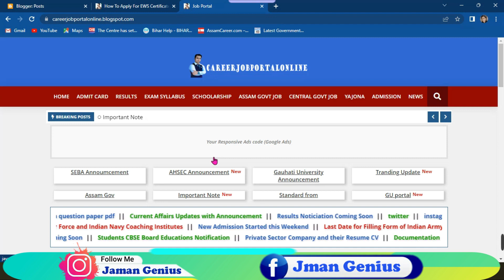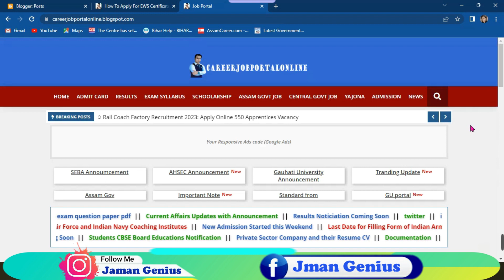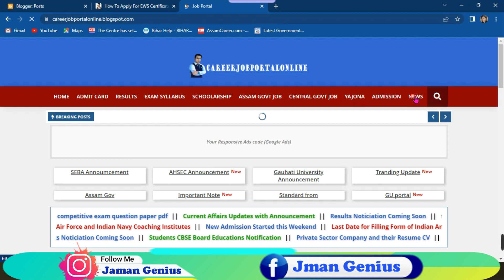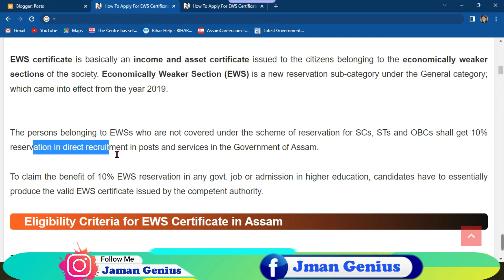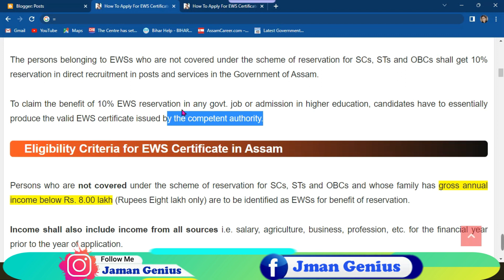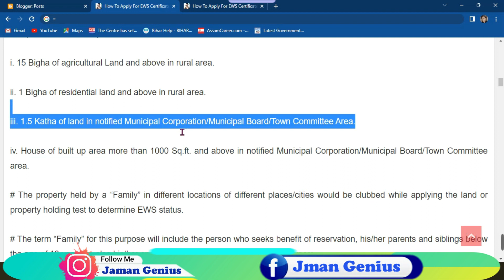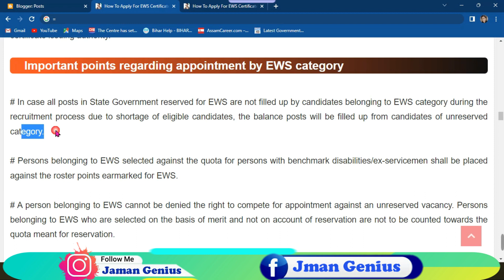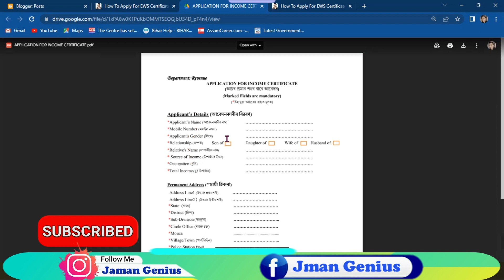Certificate Apply online for Economically Weaker Section EWS Certificate | Income Assest Certificate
EWS Certificate in Assam

EWS certificate is basically an income and asset certificate issued to the citizens belonging to the economically weaker sections of the society. Economically Weaker Section (EWS) is a new reservation sub-category under the General category; which came into effect from the year 2019.

The persons belonging to EWSs who are not covered under the scheme of reservation for SCs, STs and OBCs shall get 10% reservation in direct recruitment in posts and services in the Government of Assam.

To claim the benefit of 10% EWS reservation in any govt. job or admission in higher education, candidates have to essentially produce the valid EWS certificate issued by the competent authority.